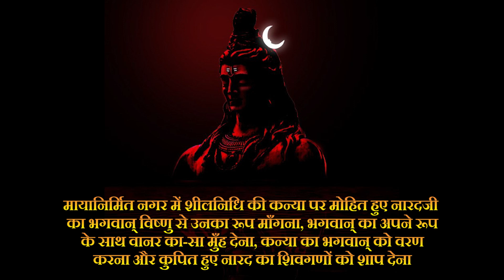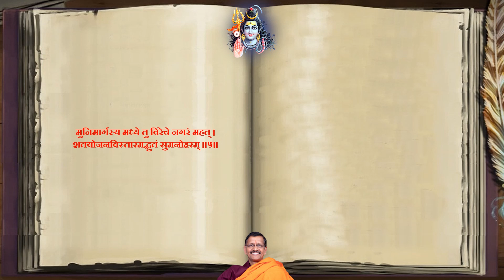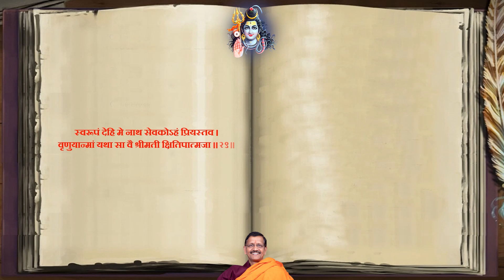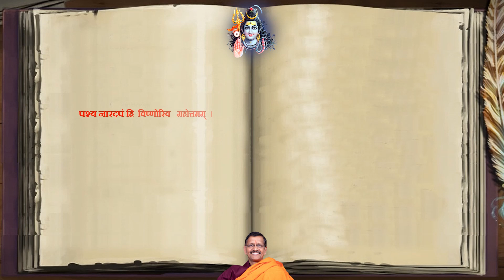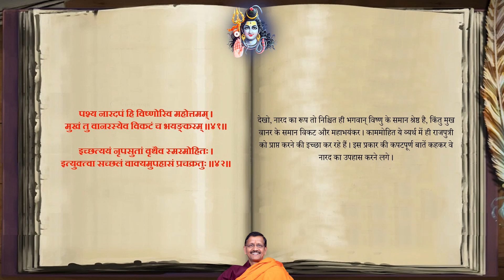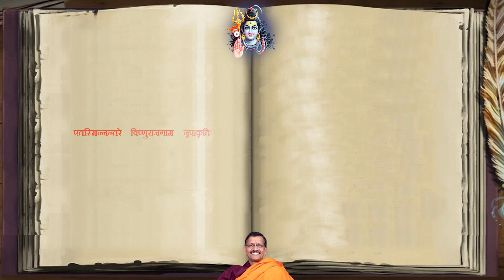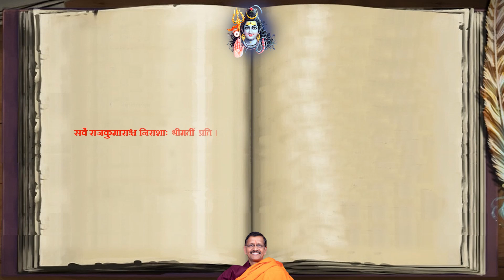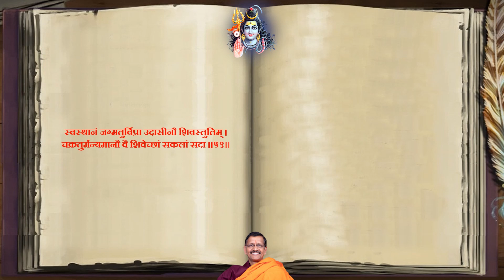Day-35 श्री शिवमहापुराण -द्वितीयायां रूद्रसंहितायां सृष्टिखण्डः अथतृतीयोऽध्यायः - डॉ समीर त्रिपाठी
मायानिर्मित नगर में शीलनिधि की कन्या पर मोहित हुए नारदजी का भगवान् विष्णु से उनका रूप माँगना, भगवान् का अपने रूप के साथ वानर का-सा मुँह देना, कन्या का भगवान् को वरण करना और कुपित हुए नारद का शिवगणों को शाप देना